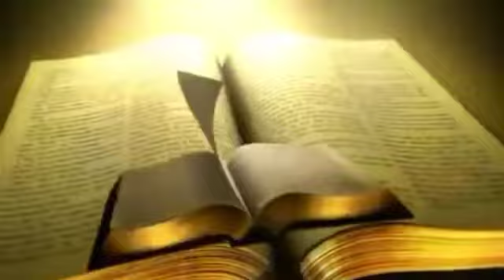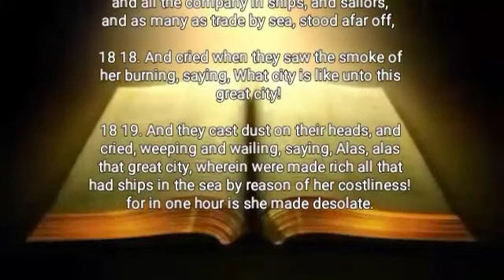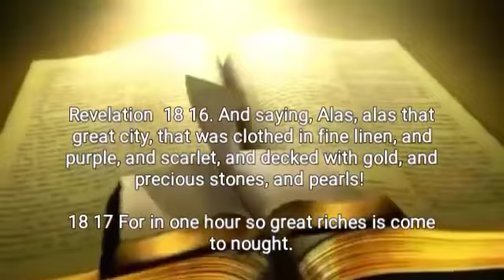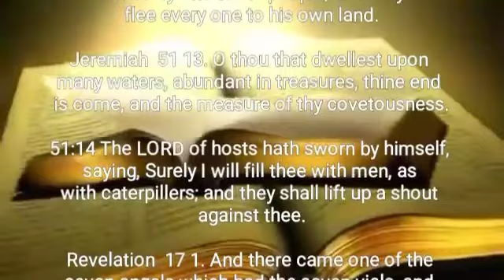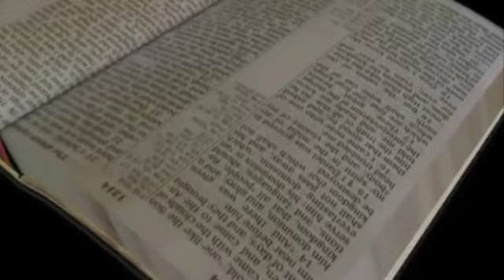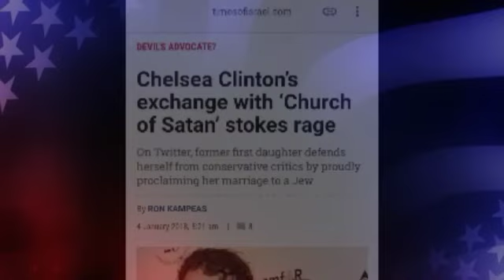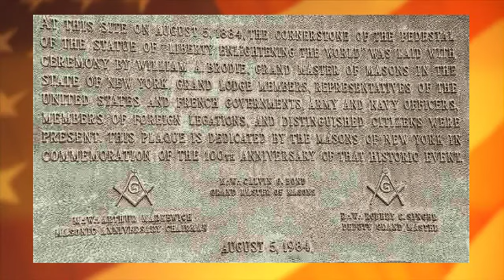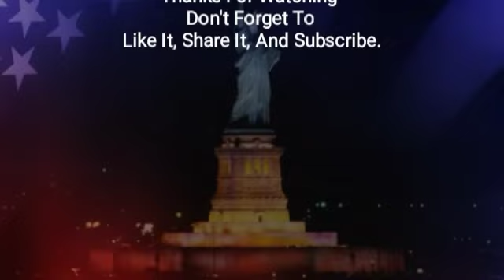MYSTERY BABYLON - 5 Clues To The Identity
Bible Prophecy foretells of a place Called Mystery Babylon, The Great Whore. In the last days this place will play a major role in the worlds economy and downfall, But who is this Whore of Babylon?

This channel IS NOT and WILL NOT ever be monitized so If you would like to help support it all donations would be greatly appreciated and accepted at